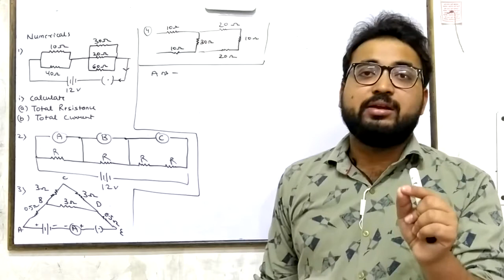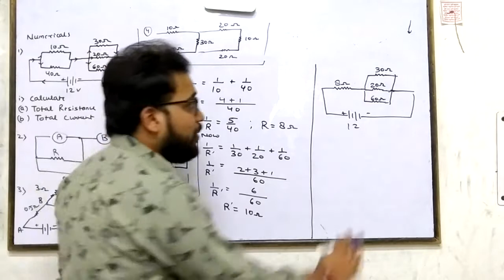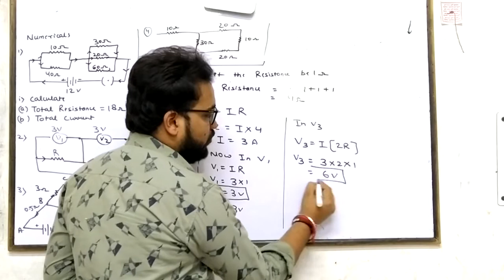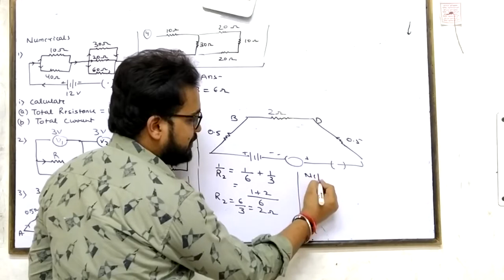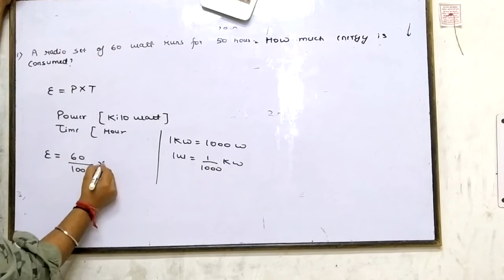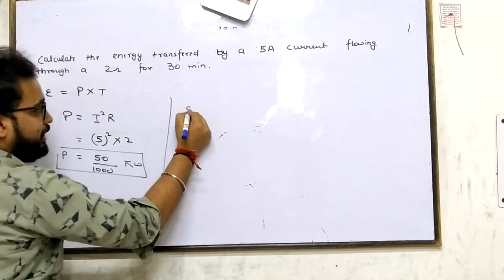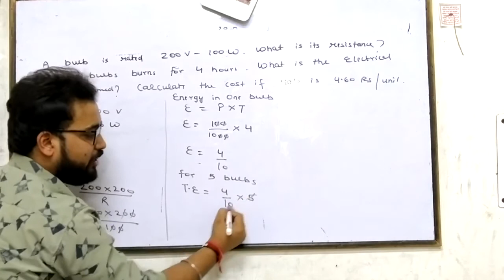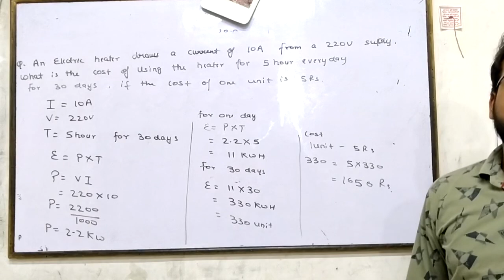Electricity Lec 12 | Class 10 Board | CBSE Class10Physics | Agarwal Classes | Numericals | Revision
Resistivity Numerical | Class 10 Board 2021-22 | CBSE Physics | Agarwal Classes | Series Combination